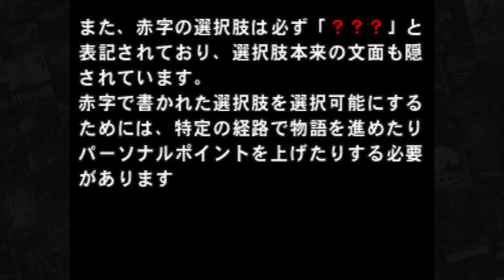Heisa Byouin (閉鎖病院) PSX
Running on Mednafen
looking for more info (un)fortunely i found a "innapropriate" anime
nothing abnormal, not related to the game
thei stand in different kanji whritings

and that it, nothing to say about the actual game hehea boi